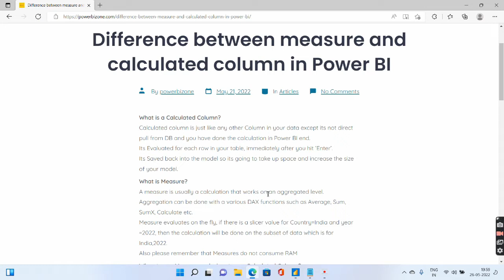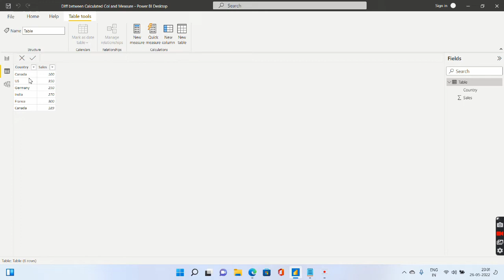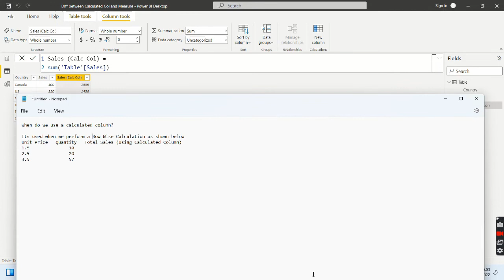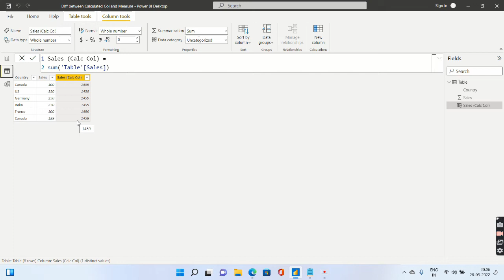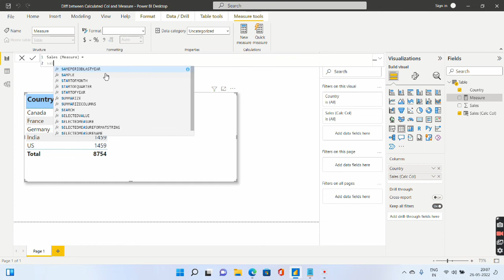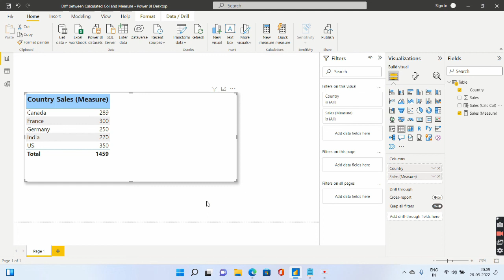Difference between Measure and calculated Column in Power BI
What is a Calculated Column?
Calculated column is just like any other Column in your data except its not direct pull from DB and you have done the calculation in Power BI end.
Its Evaluated for each row in your table, immediately after you hit ‘Enter’.
Its Saved back into the model so its going to take up space and increase the size of your model.

What is Measure?
A measure is usually a calculation that works on an aggregated level.
Aggregation can be done with a various DAX functions such as Average, Sum, SumX, Calculate etc.
Measure evaluates on the fly, if there is a slicer value for Country=India and year =2022, then the calculation will be done on the subset of data which is for India,2022.
Also please remember that Measures do not consume RAM

When to use Measure and when to use Calculated Column?

To answer this Golden question you need to ask yourself Is the calculation row by row? or it is an aggregation affected by Filters that the user selects?
Answer: If its row by row calculation then use calculated column and if your requirement is based on aggregate level where user selection is going to effect the visual outcome then use measure.

Calculated Column                                                  Measure
Stored in Memory                                       Is not stored in Memory
Calculates at the time of Refresh Report Calculated on the fly
Row by row calculation                              Usually used in aggregation
Value seen in the column in Data tab Value seen when adding in report
Can be performed in Power Query     Calculated in DAX usually

Chapters:
0:00 Difference between a calculated column and measure
0:29 Practical Example
1:35 Calculated column example
4:00 Measure example
5:30 Conclusion